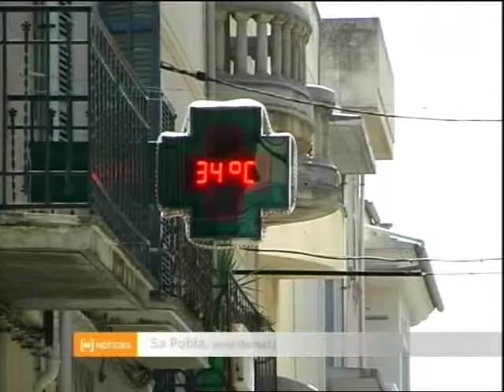Ona de calor a Mallorca